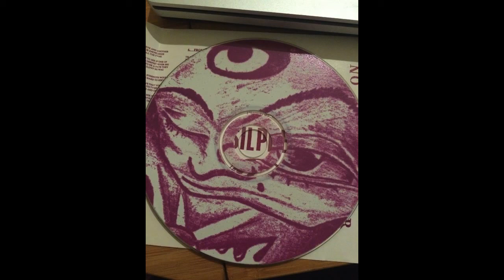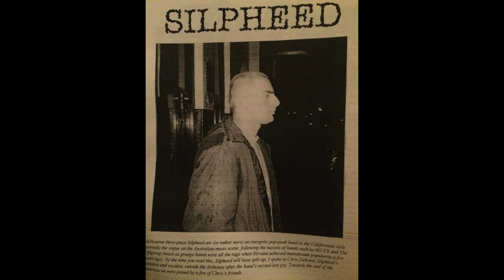Silpheed From Me To You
Melbourne punk band Silpheed,
This song is from their self titled CD from 95
Drums. D.M
Bass Robbie
Vox guitar Chris
Chris was also in a band called Jacob after this.